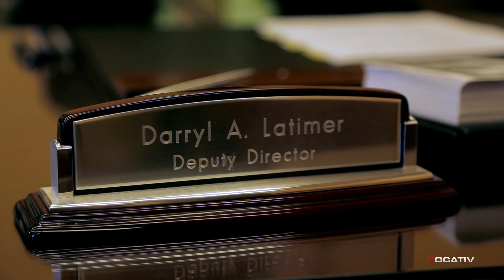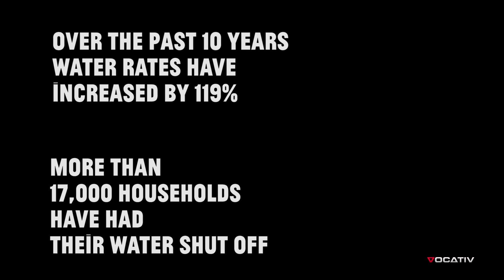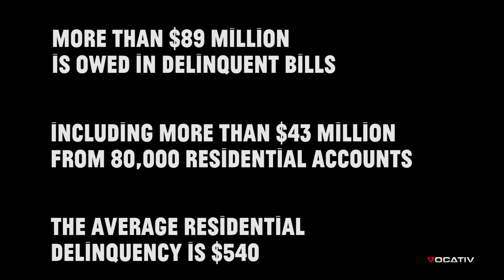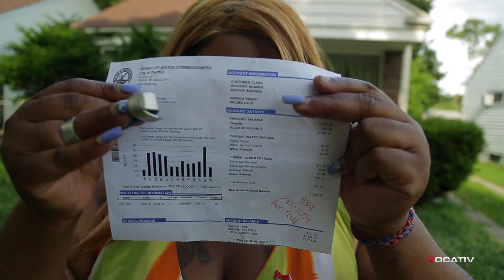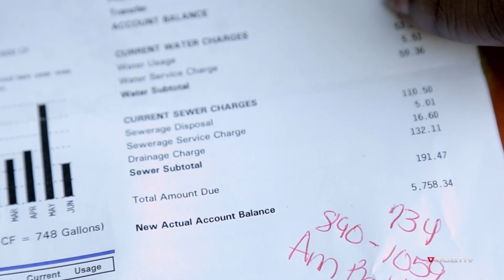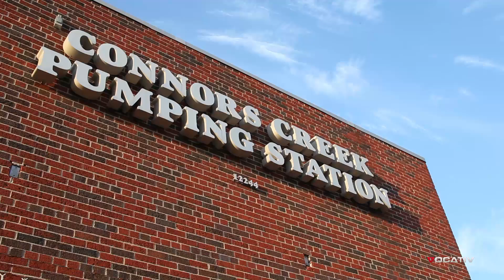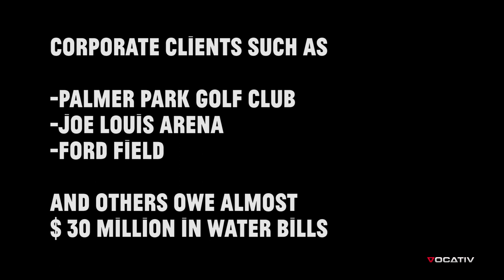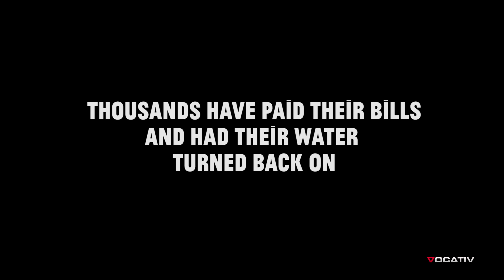Detroit Waters Golf Courses While Residents Go Thirsty!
Access to clean water should be a basic human right, but many homeowners in Detroit face one of the hardest decisions of their lives: use what little water they have for flushing the toilet—or for drinking.

Vocativ just returned from the city, where some thousands of homeowners are coping with having their water shut off every week. The numbers get worse—many of those families are fighting monthly bills—demanding as much as $5,000—even as their water use has declined. This mini-documentary captures Detroit’s vicious cycle as its bankruptcy and blight are forcing even more people to flee the city. Even the United Nations has gotten involved, calling the water shutoffs a human rights violation.

Vocativ speaks to the Water and Sewerage Department, a former water plant operator, a human rights advocate, and the families most affected by this crisis in the biggest city to ever file for bankruptcy.